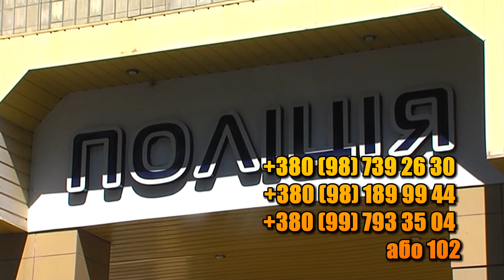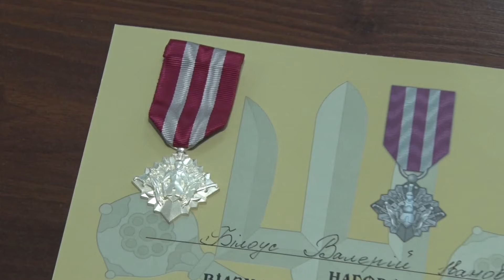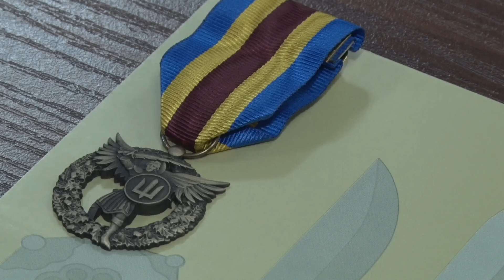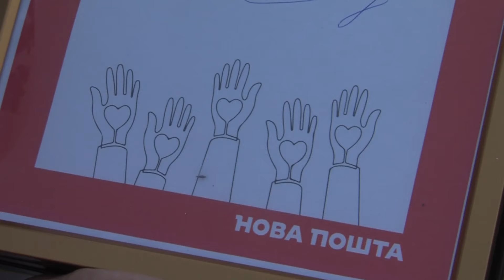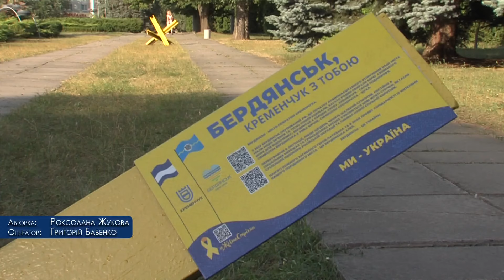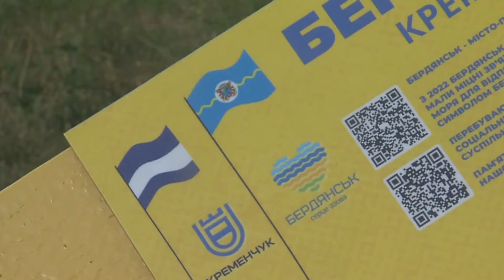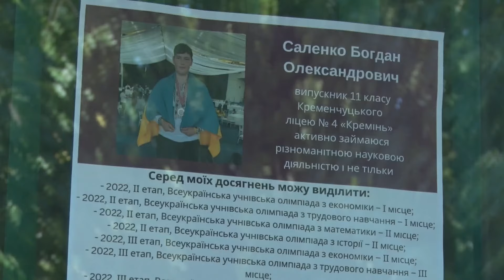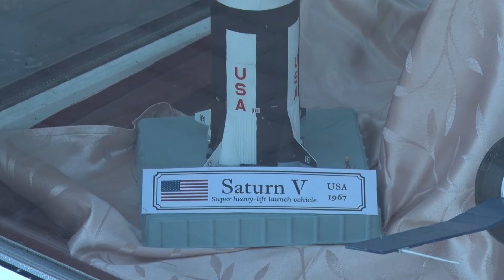Новини Кременчук 16.07.2024